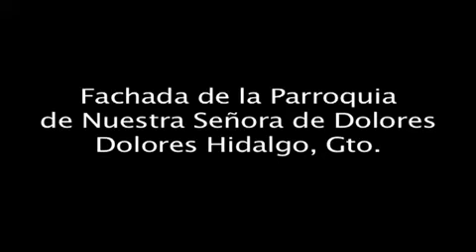La Parroquia de Talavera - Luces de Historia y Libertad